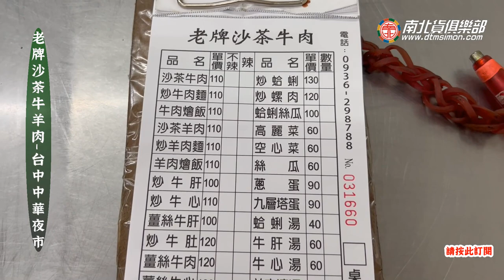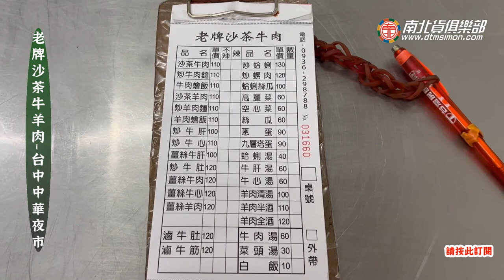台中中華夜市的炒牛肉-老牌沙茶牛羊肉!!!美食電冰箱吃給你看 電冰箱美食分享頻道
台中中華夜市有很多攤炒牛肉，讓我們從老牌開始吃起~~~
以前還在上班的時候，下班經過這邊三不五時就會順便吃飽再回家~
沙茶牛肉、菜頭湯、白飯是基本菜色。偶爾加個菜來個炒牛肝也挺好~
 400台中市中區中華路一段111號